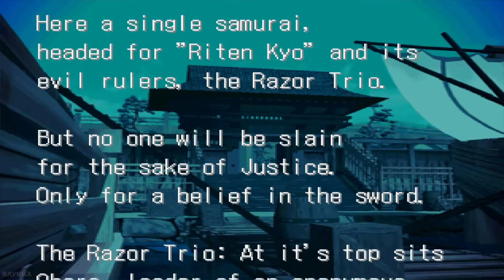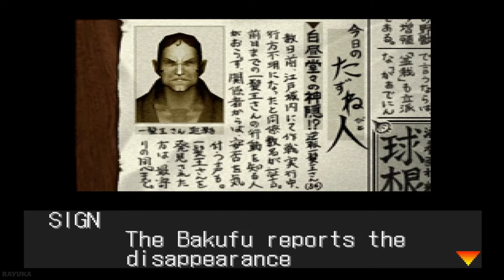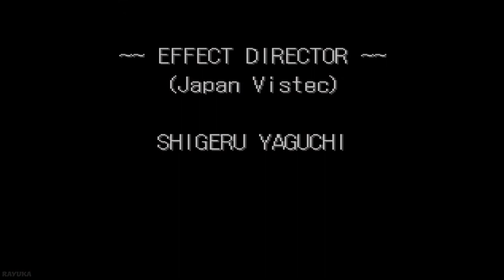Samurai Shodown: Warriors rage - Story Mode: Iga Ninjas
So today I am playing through the Samurai Shodown: warriors rage story mode.

Extra Note: Chronologically, Samurai Shodown: Warriors Rage is the final installment, occuring in 1810 (about twenty years after the original series).

Game Name: Samurai Shodown: Warriors Rage
Developer: SNK
Publisher: SNK
Platforms: PlayStation
Release Date: December 22, 1999